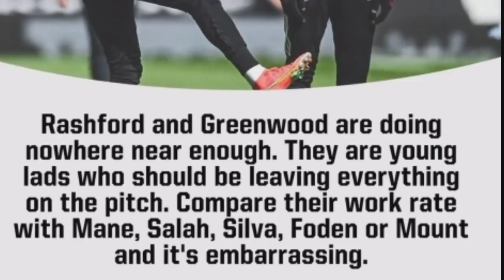Messi​ មិនមានឈ្មោះលេងឲ្យ​ PSG​ នៅចុងសប្តាហ៍នេះទេ,​Sterling​ ឈ្នះ​ពានកីឡាករឆ្នើមប្រចាំខែធ្នូនៅ​ PL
**ចំណងជើងព័ត៌មាន​កីឡា**
-Messi ត្រូវបានដកឈ្មោះចេញពីការប្រកួតរបស់ PSG ពេលប៉ះក្រុម Brest នាថ្ងៃសៅរ៍នេះ។
-ខ្សែ​ប្រយុទ្ធ​ Man City រូប​នេះ​ ឈ្នះ​ពាន​កីឡាករ​ឆ្នើម​ PL ប្រចាំ​ខែ​ធ្នូ​។
-ខ្សែ​ប្រយុទ្ធ​ Arsenal នេះ​​ ឈ្នះ​ពាន​គ្រាប់​បាល់​ឆ្នើម​ ប្រចាំ​ខែ​ធ្នូ​ របស់​ PL។
-Pep ឈ្នះ​ពាន​ អ្នកចាត់ការ​ឆ្នើម​ប្រចាំ​ខែ​របស់​ PL ជា​លើក​ទី​១១។
-​​​​​វីវរហើយ! តារាជួរមុខ Man UTD ម្នាក់នេះអាចនឹងអវត្តមានក្នុងការប្រកួតជាមួយ Aston Villa ដោយសាររបួស។
-ការប្រកួតរវាង Burnley និង Leicester ត្រូវបានពន្យារពេល ដោយសារខ្វះកីឡាករ។
-ខ្ជិលទុក! Man UTD បានដាក់សំណើឲ្យ Newcastle និង Dortmund ខ្ចីជើងយកខ្សែបម្រើរបស់ខ្លួនរូបនេះ។
-ដូចមនុស្សយន្ត! Evra រិះគន់ថាខ្សែប្រយុទ្ធ PSG រូបនេះមានចរិតលាក់ពុតច្បាស់ណាស់។
-ជូនពរឆាប់ជា! លោក Nagelsmann បានបញ្ជាក់ជាផ្លូវការថាកីឡាករ Bayern រូបនេះមានជំងឺបេះដូងកម្រិតស្រាល។
-Lucas Digne បង្ហើបថាដោយសារវត្តមានរបស់បុគ្គលរូបនេះ ទើបផ្លាស់មក Aston Villa។
-ដាក់ខ្លាំងៗ! Carragher ថា កីឡាករ Man UTD ២រូបនេះលេងមិនអស់ពីសមត្ថភាពនោះទេ។
បាល់ទាត់អន្តរជាតិ​
កីឡាបាល់ទាត់
ពត៌មាន​កីឡា​បាល់ទាត់​
Football News
Cristiano​ Ronaldo
Neymar​ Jr
Liverpool
Barcelona
Real Madrid
Lionel​ Messi
Manchester United​
Raheem Sterling
Manchester City
Alexandre​ Laccazette
Pep Guardiola
Burnley
Leicester City
Donny Van De Beek
Patrice Evera
Kylian Mbappe
Alphonso Davies
Lucas Digne
Steven​ Gerrard
Mason Greenwood
Marcus​ Rashford
PSG
Arsenal
Chelsea
Ligue 1
La Liga
Sport News
English Premier League
Serie A
International Football